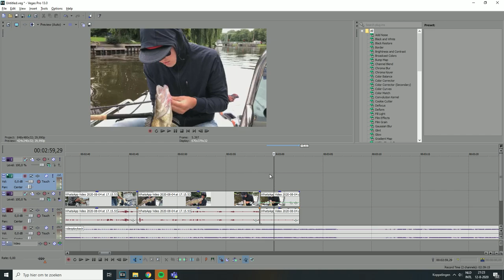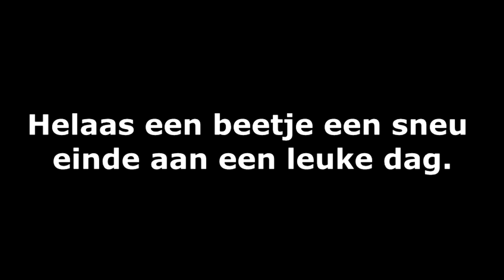Trollen op snoekbaars in plaats van snoek!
Hey wij zijn Myron en Eric wij nemen jullie vanaf nu mee met onze vis avonturen,
zie hier beneden onze socials: